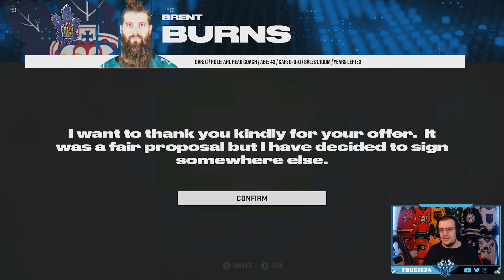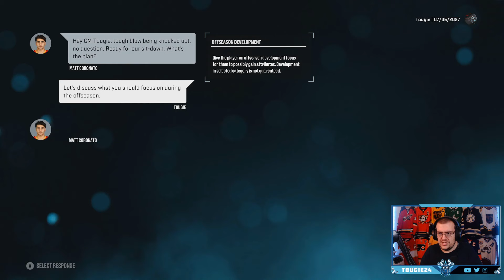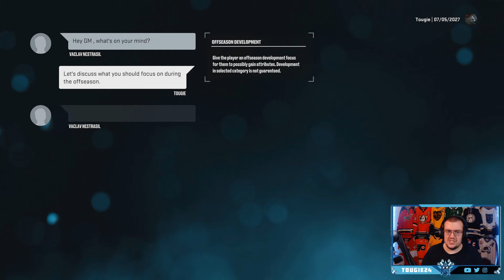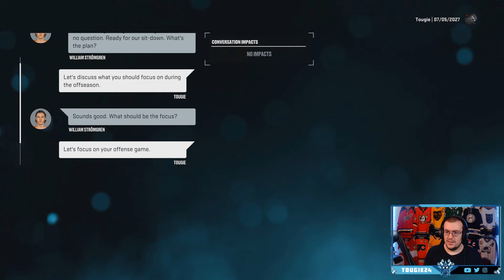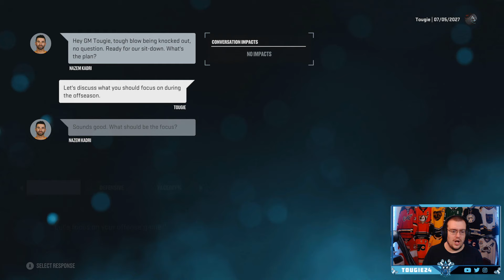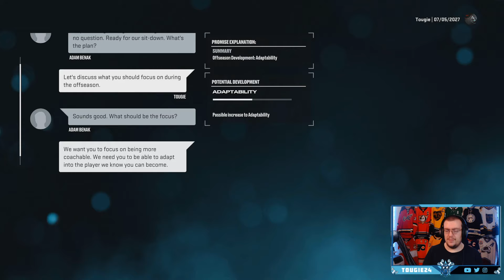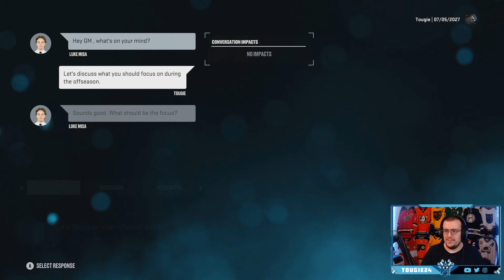Calgary Flames Franchise In NHL 25! (Ep 12)